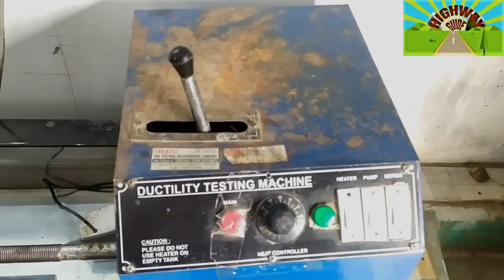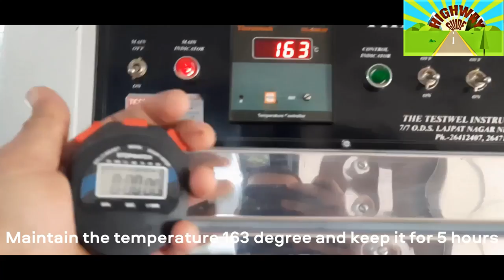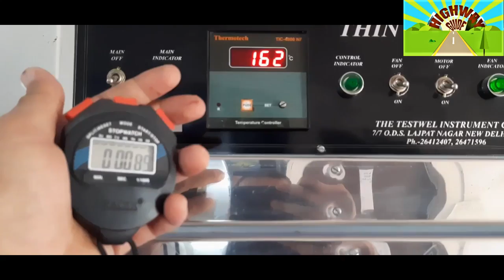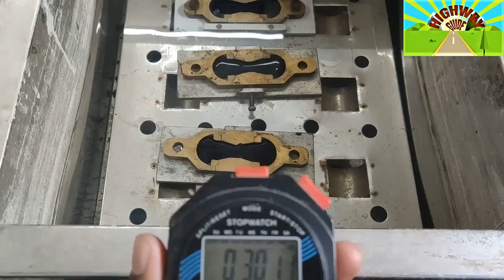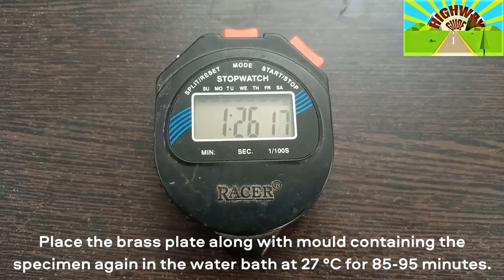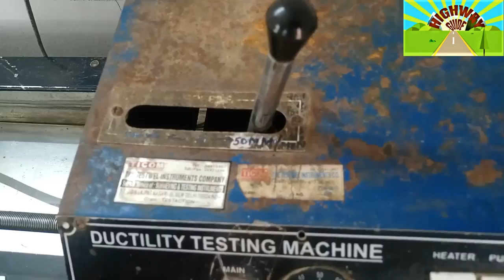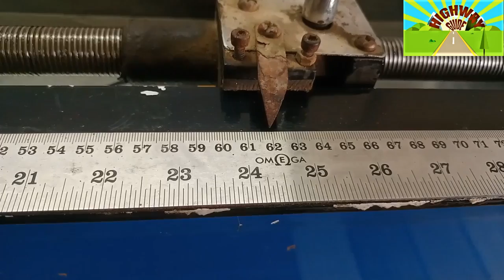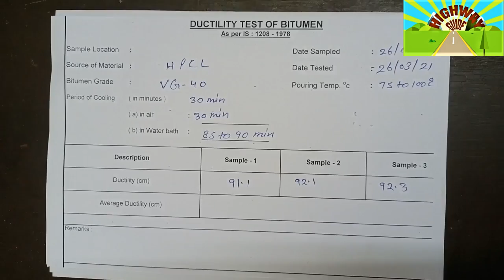DUCTILITY TESTING OF BITUMEN AS PER IS 1208 Part 1- 1978 I Ductility Test Of Bitumen हिन्दी मे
The ductility of a bituminous material is defined as the distance in centimeters, to which it will elongate before breaking when two ends of a briquette specimen of the material are pulled apart at a specified speed and a specified temperature. A temperature of 25 ± 0.5 °C and pulling speed of 5 cm/min ± 5.0 % is to be maintained while carrying out the experiment. The ductility of a bitumen specimen mainly gives information about the tensile strength and ductility grade of bitumen.